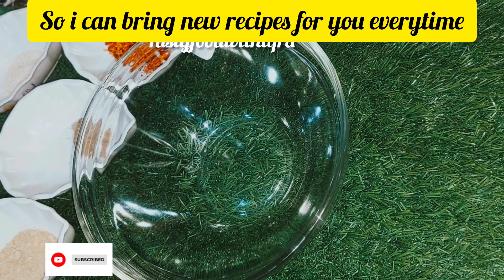Chicken shashlik with fried rice | how to make perfect shashlik at home| Chinese food recipe